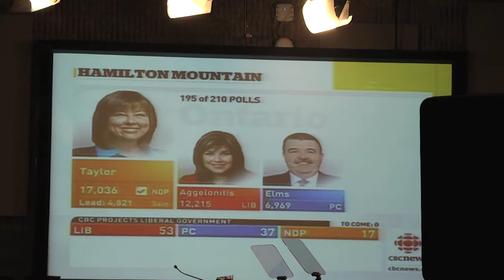NDP Election News Story